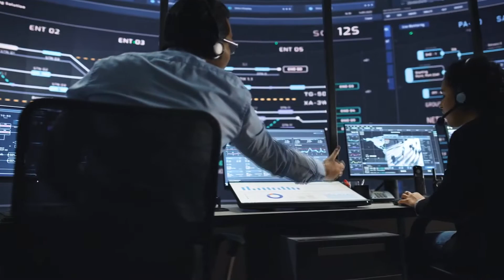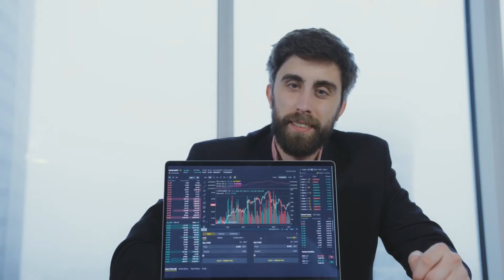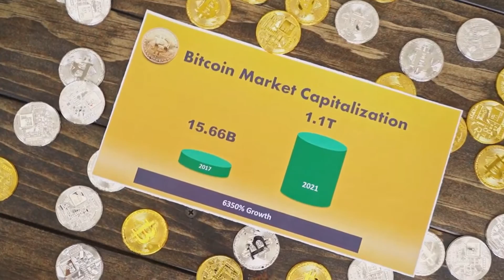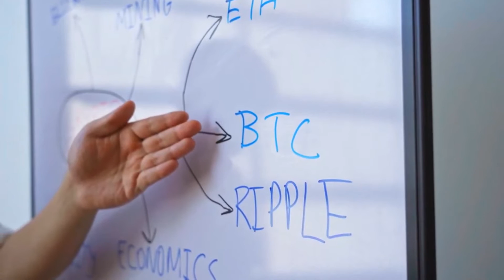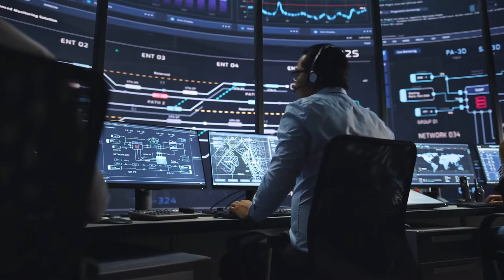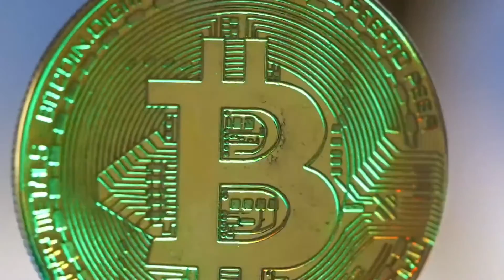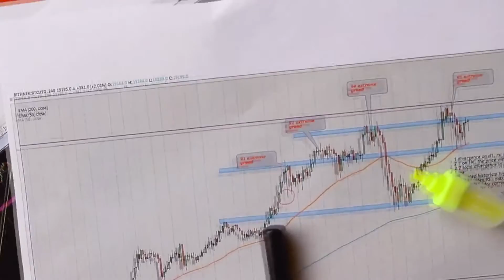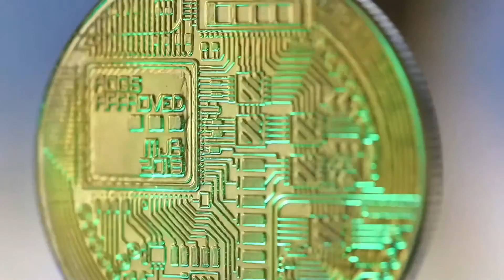Solana Will Cost $1000 ON THIS NIGHT! (Solana News Today & Solana Price Prediction 2022)